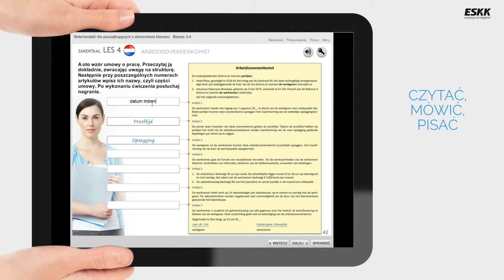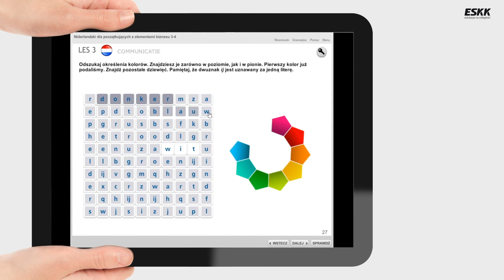ESKK Niderlandzki z elementami biznesu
Ten kurs to doskonała propozycja dla wszystkich tych, którzy chcą nauczyć się podstaw tego języka oraz poznać słownictwo związane z zagadnieniami biznesowymi i ekonomią. Nauczysz się, jakim językiem posługiwać się w biurze, a jak rozmawiać podczas spotkań towarzyskich. Zdobędziesz wiedzę na temat tego, w jaki sposób zaprezentować się na rozmowie kwalifikacyjnej i negocjować umowy.